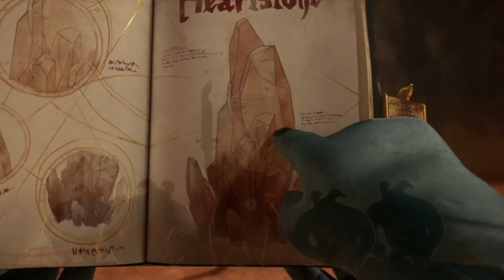HTTYD & Trollhunters - Dragon (gift for seiverblue)